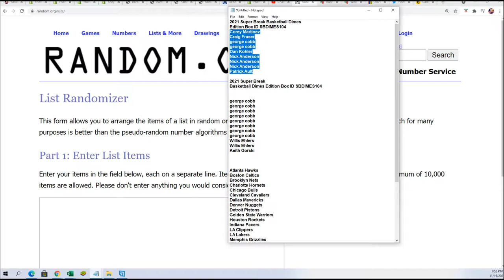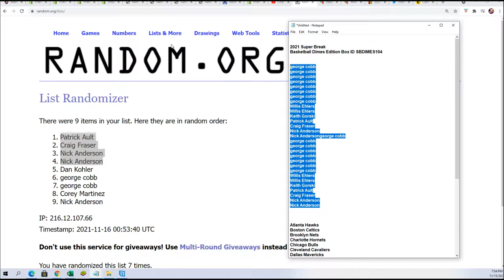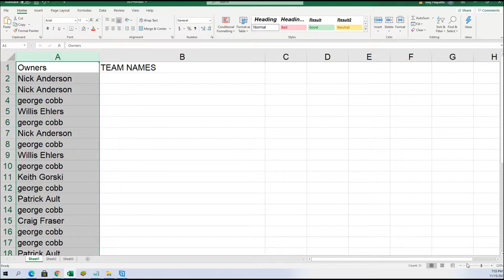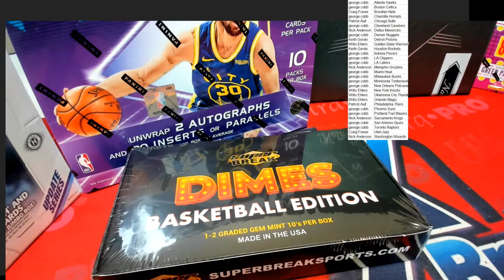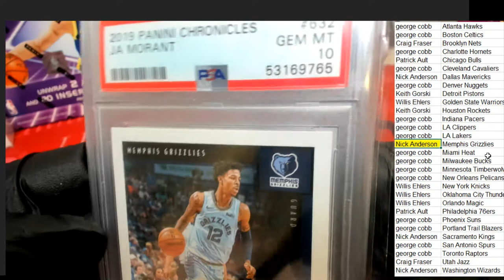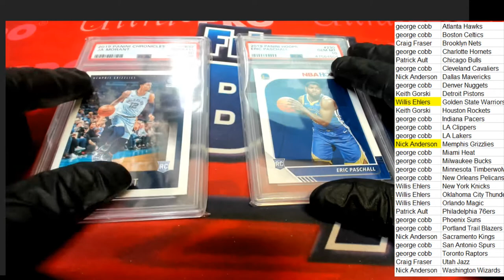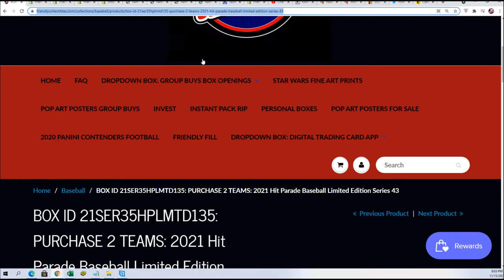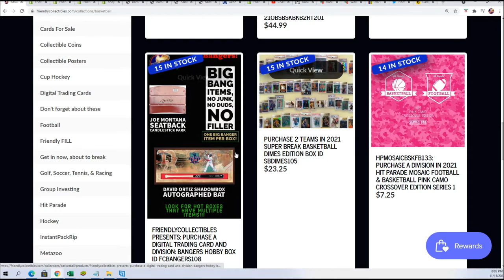2021 SUPER BREAK BASKETBALL DIMES EDITION BOX ID SBDIMES104